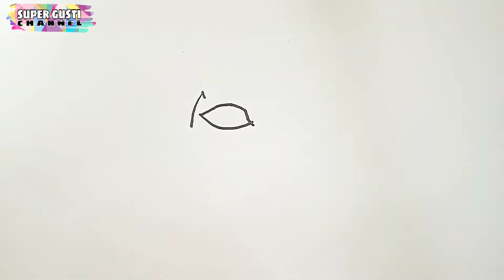Cara Menggambar dan Mewarnai Tomat | How to Draw and Color Tomato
Hallo teman-teman,

Cara Menggambar dan Mewarnai Tomat pasti sangat menyenangkan.
Siapkan dulu kertas dan alat-alatnya.
Tonton sampai selesai.
Terima kasih.